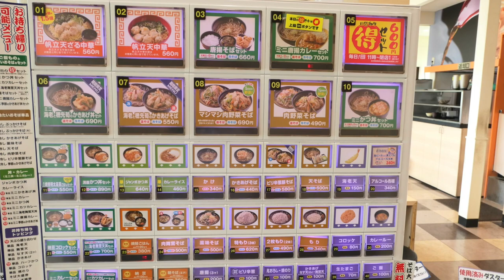【ゆで太郎 93】 肉舞茸そばとミニカレーライスを食す ＃883